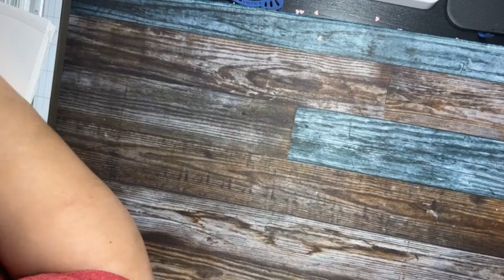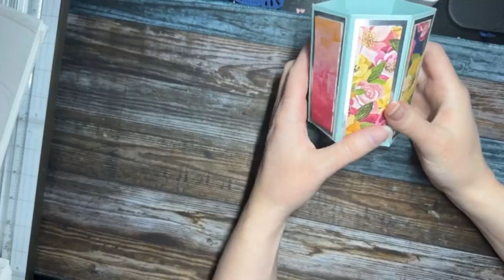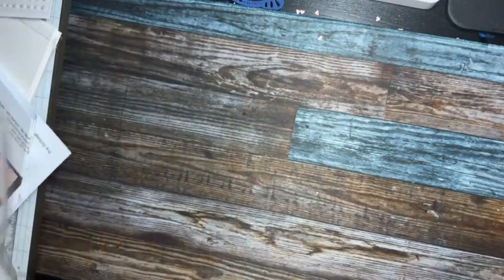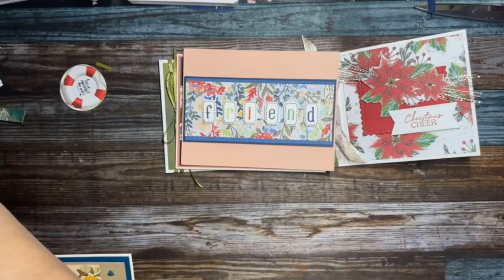Book Binding Pop Up Fun fold!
Spontaneous Sunday Stamping with Lisa Marie & Rebecka. We are mother, daughter & best friends!  We started this in the fall of 2019 as way to consistently hop on and share with our stamping friends. We are both Stampin’ Up demos, Lisa Marie has been a demo since 1999 and Rebecka grew up stamping! She has been a demo since February 2019 and she is an Occupational Therapist.
We pop on FB Live every Sunday at 7:30 pm central. were we will create on the fly, you will see our design process and be able to share your creative ideas too!

Measurements will be on my Blog Monday mornings, under Recipe Cards.

Supplies
• Boughs Of Holly 12" X 12" (30.5 X 30.5 Cm) Designer Series Paper [159600] $12.00